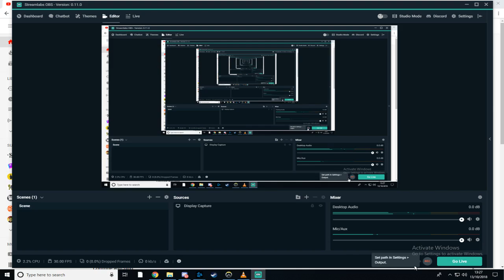junkertown close win reinwinston